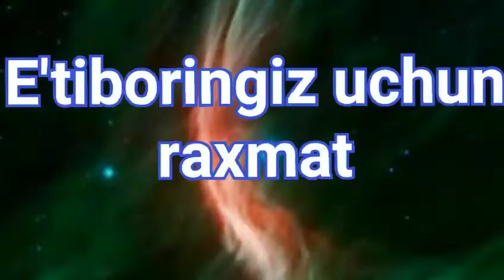DAM OLAMIZ LOYIHASI 1-QISM#DAXSHAT FUTBOL ROLIGI C.RANALDO XAYRATDA MESSINI DAXSHATGA SOLDI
QOYVOR FUTBOLKANI YIRTASAN DAXSHAT FUTBOL ROLIGI C.RANALDO XAYRATDA MESSINI DAXSHATGA SOLDI
FUTBOLDAGI,kulguli holatlar 1.mln prosmotir